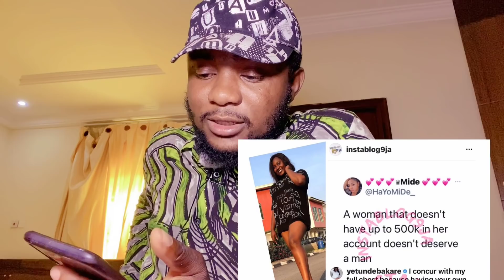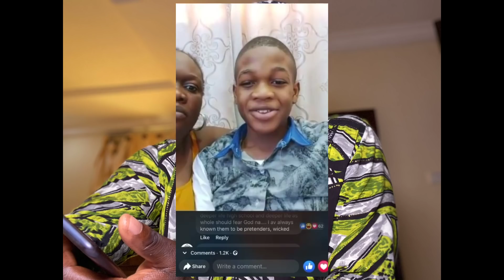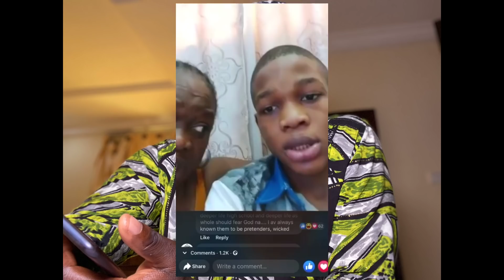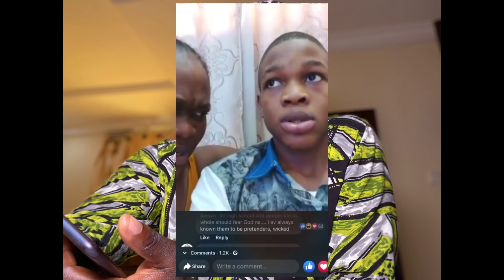Female Bankers Are Ashawo | Davido Chioma